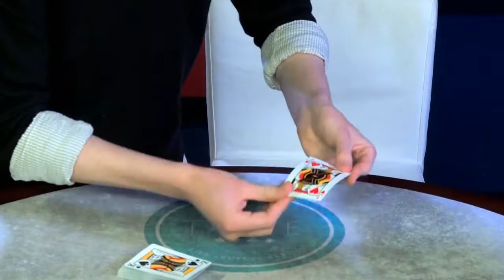At the Table Live Lecture Simon Black【I-MAGIC 手品】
アットザテーブルライブレクチャー